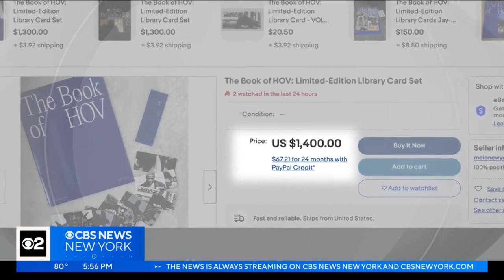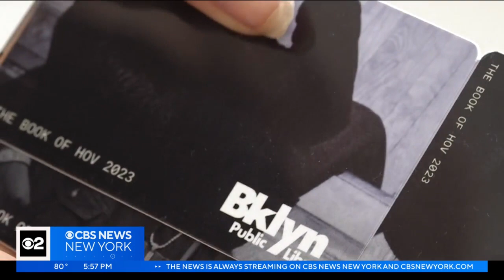Jay-Z exhibit draws thousands to Brooklyn Public Library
An exhibition honoring rapper and Brooklyn native Jay-Z is drawing crowds to the library. CBS New York's Hannah Kliger says library leaders told her visits have more than doubled.